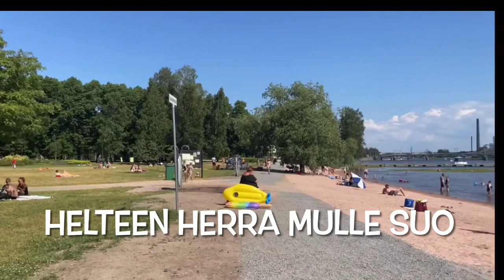Säämies (lyrics) - Taxi